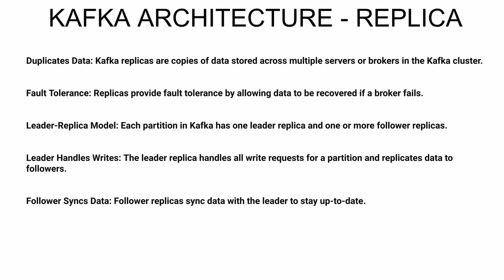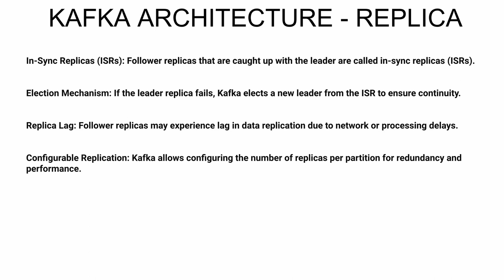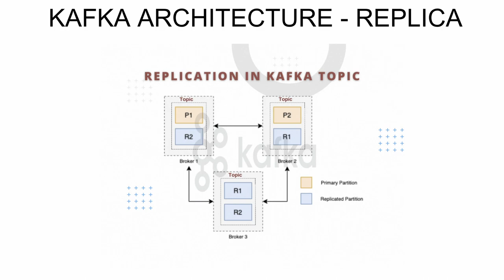தமிழ் | APACHE KAFKA WHAT IS THE MEANING OF REPLICA ? WHY DO WE NEED A REPLICA | InterviewDOT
In Kafka, a replica is a copy of a partition stored on a different broker for fault tolerance and reliability. Let's explore Kafka replicas in detail within 4000 characters:

1. **Fault Tolerance**: Kafka is designed to be fault-tolerant, ensuring that data remains available even if some components fail. Replicas play a crucial role in achieving this resilience.

2. **Partition Replication**: Kafka topics are divided into partitions, each of which can have one or more replicas. Replicas are essentially copies of the partition's data distributed across different brokers in the Kafka cluster.

3. **Leader and Follower Replicas**: Within a replica set, one replica is designated as the leader, while the others are followers. The leader replica handles all read and write requests for its partition, while followers replicate data from the leader.

4. **In-sync Replicas (ISR)**: Kafka ensures that followers are kept in sync with the leader through a mechanism known as In-sync Replicas (ISR). Followers in ISR have caught up with the leader's data and are considered reliable.

5. **Data Durability**: Replicas provide data durability by replicating messages across multiple brokers. If a broker fails, Kafka can continue serving data from replicas, ensuring uninterrupted availability and preventing data loss.

6. **Leader Election**: In the event of a leader replica failure, Kafka automatically elects a new leader from the available replicas within the ISR. This process ensures that data continues to be served without interruption.

7. **Replication Factor**: The replication factor determines the number of replicas maintained for each partition. It is a configurable parameter set when creating a topic and ensures redundancy and fault tolerance.

8. **Replica Placement**: Kafka distributes replicas across different brokers in the cluster to ensure even distribution of data and avoid single points of failure. Replicas are typically placed on different servers to mitigate the risk of hardware failures.

9. **Data Consistency**: Kafka maintains strong consistency guarantees by ensuring that all replicas within the ISR are kept in sync with the leader. This ensures that consumers receive consistent and up-to-date data.

10. **Scaling and Performance**: Replicas allow Kafka to scale horizontally and handle high-throughput workloads by distributing data across multiple brokers. The presence of replicas also improves read performance by allowing consumers to read from replicas in addition to the leader.

11. **Dynamic Reassignment**: Kafka supports dynamic replica reassignment, allowing administrators to rebalance replicas across brokers to optimize resource utilization or recover from failures.

12. **Monitoring and Maintenance**: Kafka provides tools and metrics for monitoring replica health, lag, and synchronization status. Monitoring replica metrics helps administrators identify and address potential issues proactively.

In summary, Kafka replicas are essential components that ensure fault tolerance, data durability, and high availability in Kafka clusters. By replicating data across multiple brokers, Kafka provides resilience against failures and maintains consistent and reliable data streams.